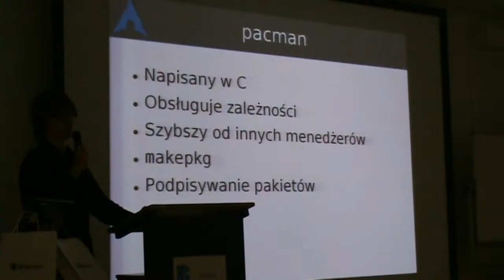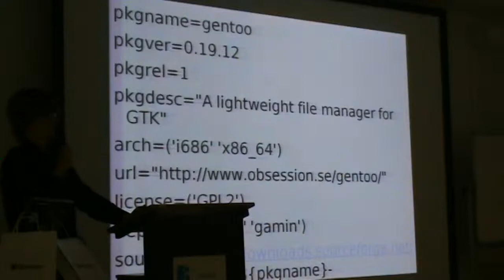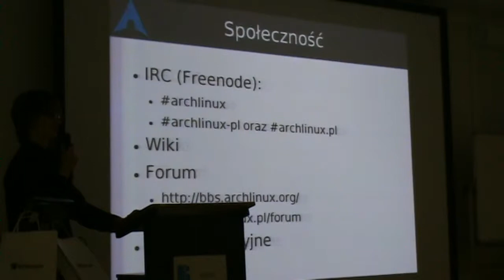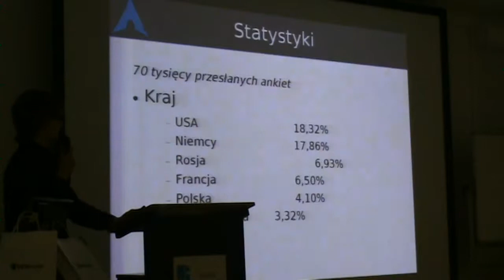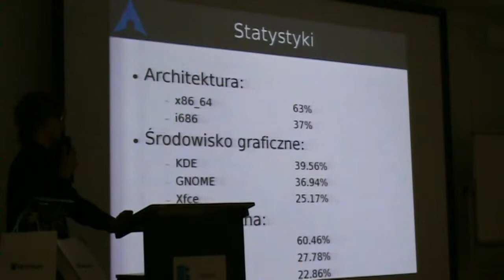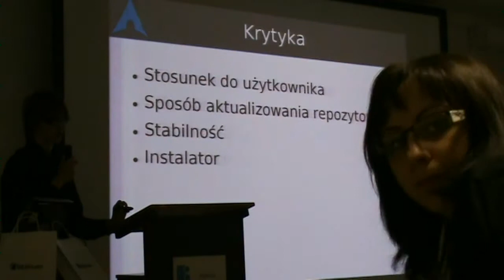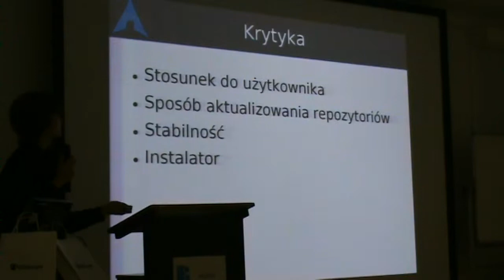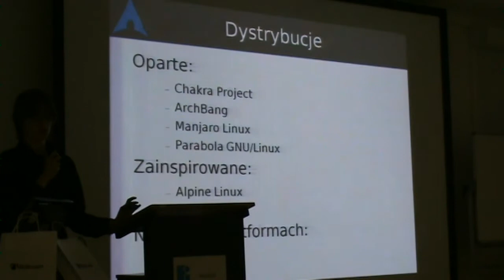Open Source Szczecin 2011, dzień 1, część 05